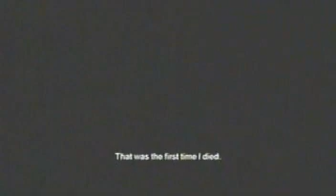The Darkness: Chapter 1 (Part 11 of 11)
This is my video walkthrough for the Xbox 360 version of The Darkness. It covers all story objectives, side quests, collectibles, and how to get certain achievements.

This video covers the second part of St. Mary's Orphanage.